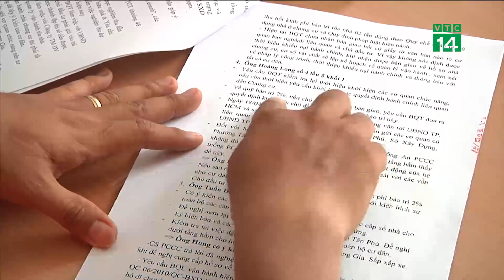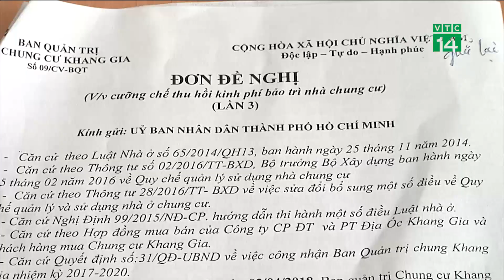VTC14 | Cư dân chung cư ở quận Tân Phú muốn kiện UBND TPHCM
VTC14 | Chung cư xây dựng không đúng như cam kết khiến tranh chấp giữa cư dân và chủ đầu tư tại nhiều dự án bất động sản liên tiếp xảy ra. Mới đây, hàng trăm cư dân tại chung cư Khang Gia Tân Hương, phường Tân Quý, quận Tân Phú, TP HCM, tố chủ đầu tư thay đổi cơ cấu hàng loạt căn hộ. Hơn thế, người dân cho biết sẽ khởi kiện UBND TPHCM vì cho rằng quyết định của chính quyền TP này làm tăng lượng người sinh sống trong dự án chung cư.